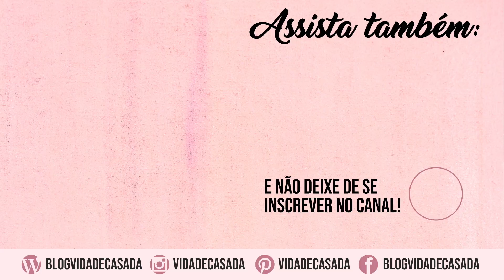VLOG DE ROTINA - PASSEIO NO SHOPPING, TRABALHO E ARRANJOS!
Neste vlog de dois dias reuni um pouco da nossa rotina, meu trabalhos, nosso passeio no shopping e minha ida na loja de flores. Espero que gostem de acompanhar!

Conheça meus Cursos:
Curso Café da Manhã Especial